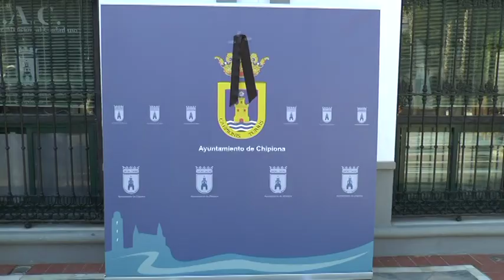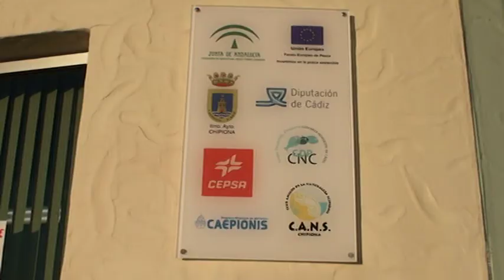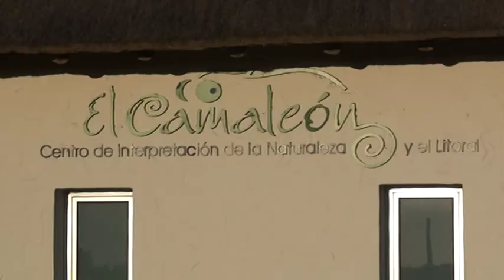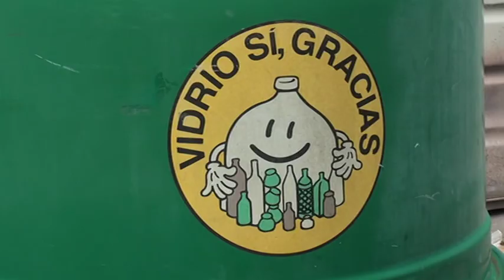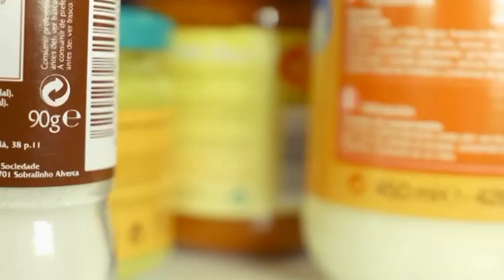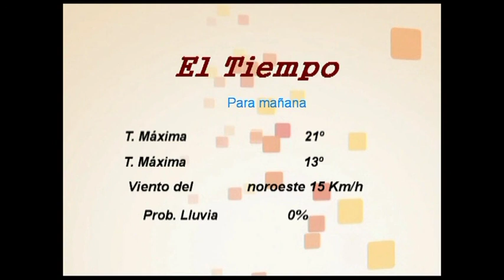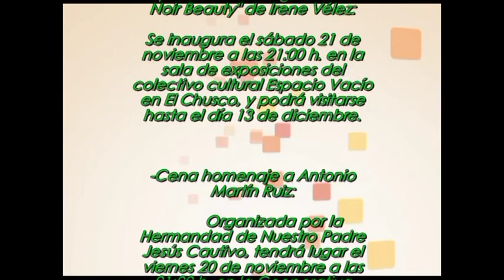Informativo 16 de Noviembre de 2015. Telechipiona.